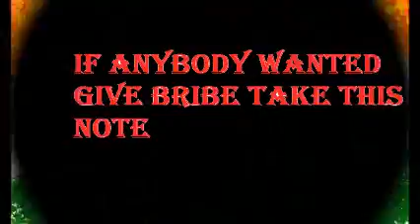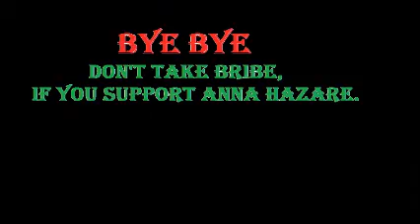Anna Hazare hd video.wmv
Anna Hazare Video In tihar jail And India Against corruption